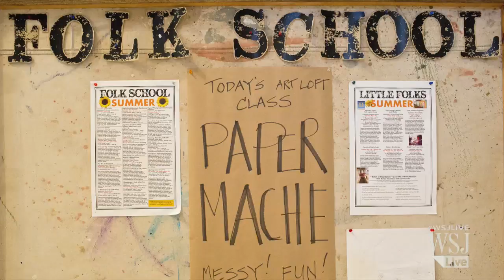It Takes a (Resort) Village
Once struggling, golf and ski clubs are rebranding themselves as kid-friendly camps for the whole family. The WSJ Mansion team takes a look at the trend.